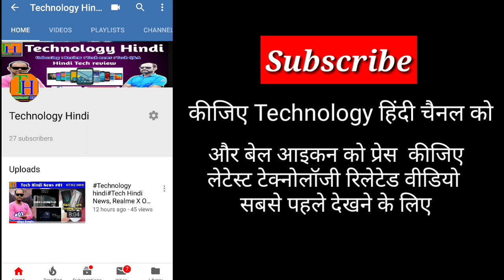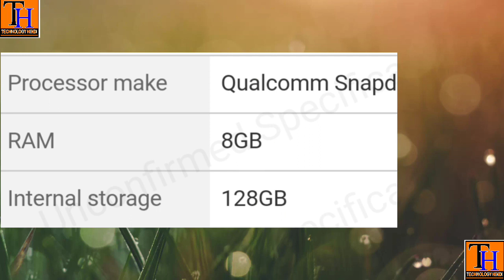Technilogy Hindi Redmi k20#Redmi K20 Pro, first look, redmi K20 upcoming smartphone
Technilogy Hindi Redmi k20#Redmi K20 Pro, redmi K20 upcoming smartphone
नमस्कार दोस्तों,
हमारी आज की वीडियो Redmi K20 फोन को लेकर। वीडियो में इस फोन के टोटल स्पेसिफिकेशन बताया गया है। और इसके प्राइस का होगा यह भी बताया गया है। जोजो रेडमी के फोन पसंद करते हो यह फोन उन सबके लिए।

Your quarries –